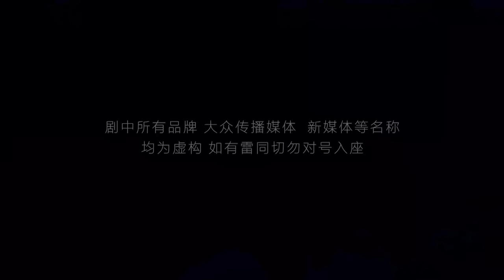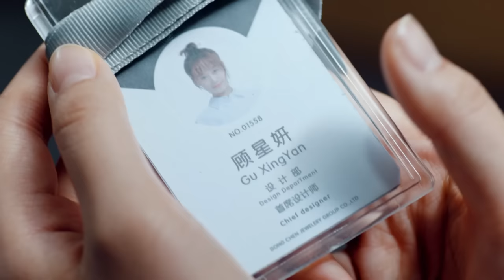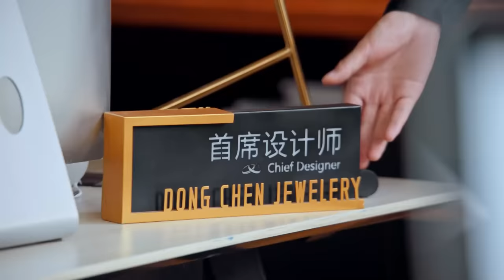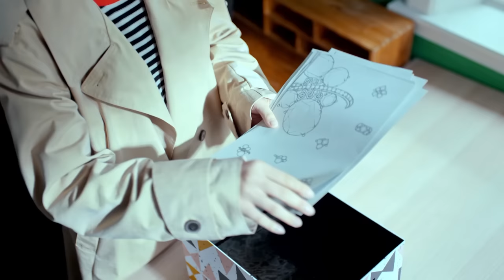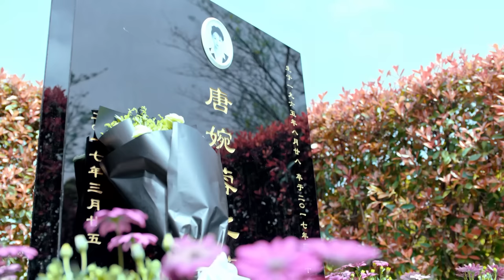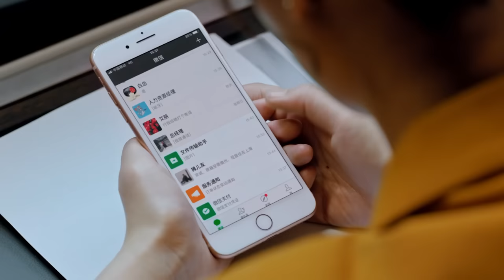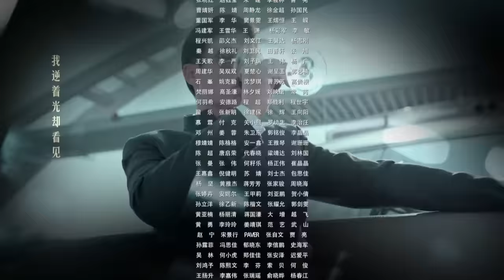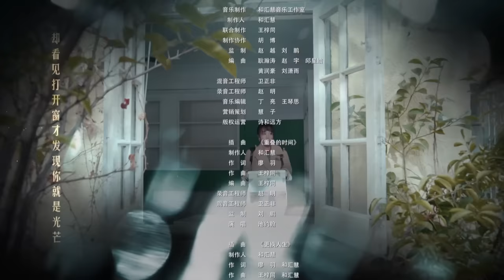[Multi-sub]《流光之下》第17集丨张涵予 蓝盈莹 李子雄 徐小飒 赵炳锐 王姬 Against the Light EP17【捷成华视偶像剧场】